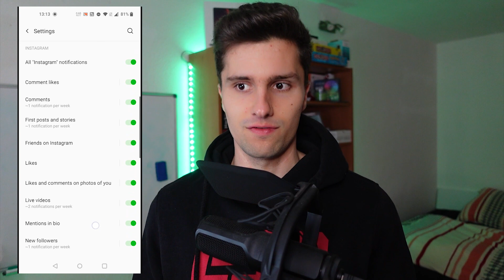Runtime Permissions for Notifications?! 🤬 - Philipp's Android News March 2022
Welcome to a new episode of PAN - the format in which I share the relevant Android development news on a monthly basis together with my opinion.

00:00 - Jetpack Core Performance API
02:56 - Runtime Permissions for Notifications
10:30 - Bluetooth Low Energy Audio
11:03 - Font & Text Optimization